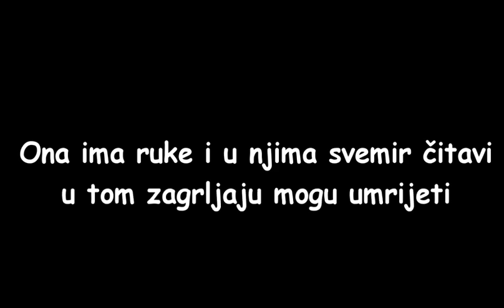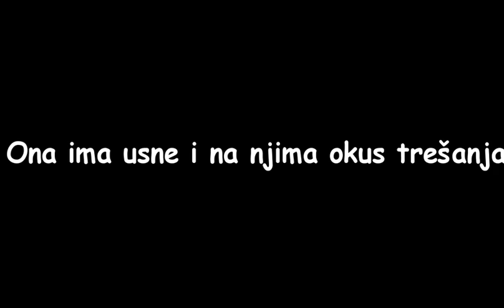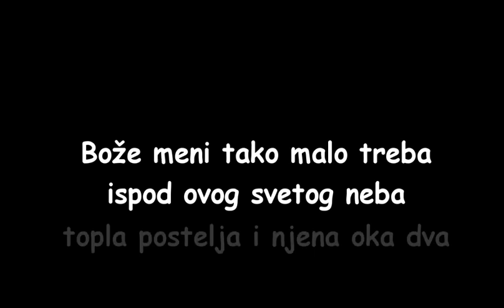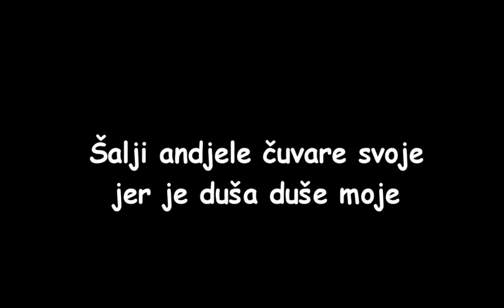TVORČE יהוה BRANI JE OD ZLA KAD NE MOGU JA ❤️